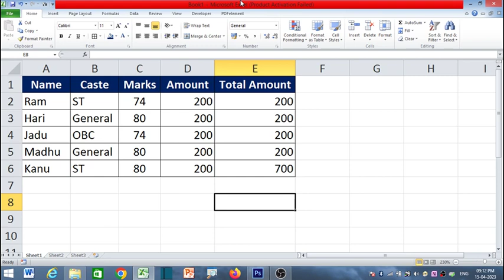How use and function with if function in excel